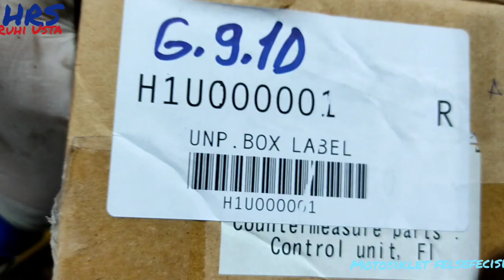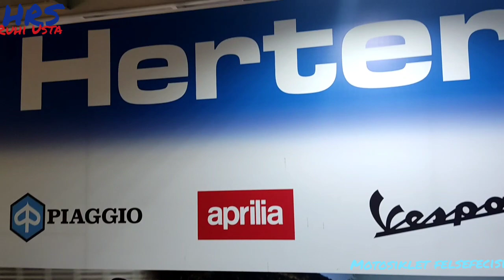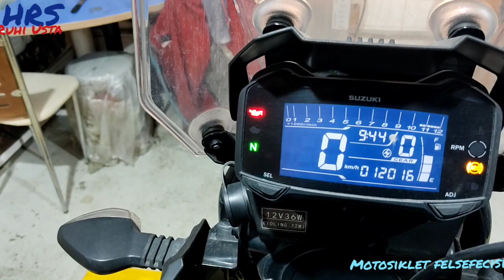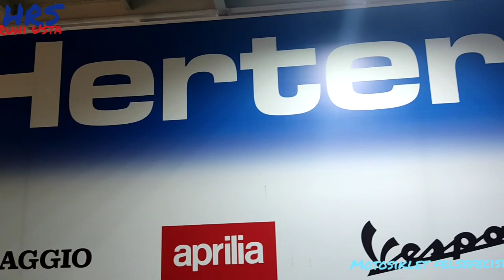SUZUKI V-STROM DL 250 GERÎÇAGIRMADA NELER NASIL DEĞİŞİYOR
SUZUKI LERDE GERİ ÇAĞIRMA NEDİR NASIL YOL İZLENİR